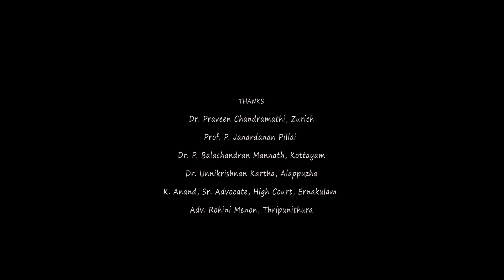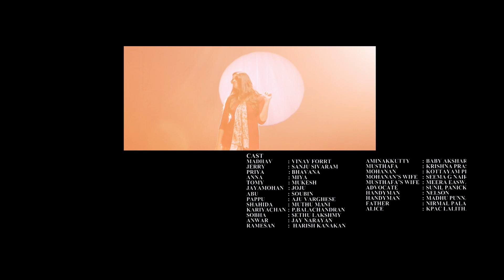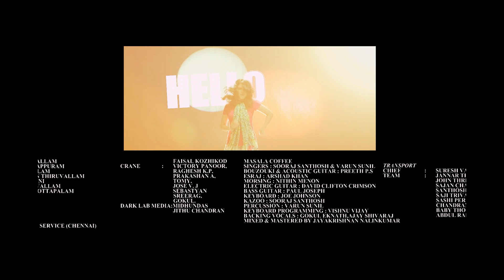HELLO NAMASTHE TELUGU FULL MOVIE -HD | LATEST TELUGU FULL MOVIE 2023 | 8K MOVIES | BHAVANA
WATCH TELUGU FULL MOVIE : HELLO NAMASTHE

Hello Namasthe is a Telugu comedy film directed by Jayan K. Nair and produced by Freedia Entertainment.[citation needed] Narrating the story of two modern-day couples as they find themselves at crossroads over a jackfruit tree that stands between their villas, Hello Namasthe was released on February 19, 2016.[1] It stars Vinay Forrt, Bhavana, Sanju Sivram, and Miya.

Directed by Jayan K. Nair
Screenplay by Krishna Poojappura
Produced by Dr. Freemu Varghese
Starring Vinay Forrt
Bhavana
Sanju Sivram
Miya
Aju Varghese
Mukesh
Joju George
Soubin Shahir
Narrated by Suraj Venjaramoodu
Cinematography P.Sukumar ISC
Edited by Ayoob Khan
Cochin Strings Orchestra Gopi Sundar (background score)
Production
company
Freedia Entertainment
Distributed by Murali Films
Release date
19 February 2016
Running time 123 minutes
Country India

|| ANTI-PIRACY WARNING ||
*COPYRIGHT PROTECTED*